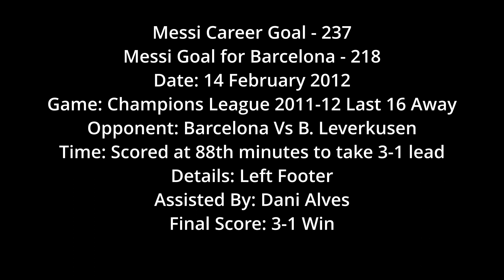Messi 237 - Messi's 237th Career goal to fabulously swipe away B. Leverkusen - CL 2011-12 Last16 Awy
Date: 14 February 2012
Game: Champions League 2011-12 Last 16 Away
Opponent: Barcelona Vs B. Leverkusen
Time: Scored at 88th minutes to take 3-1 lead
Details: Left Footer
Assisted By: Dani Alves
Final Score: 3-1 Win